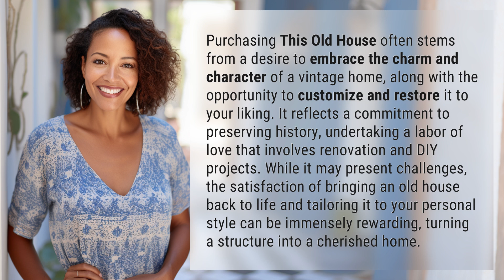Why the heck did I buy This Old House?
Reviving the Past: The Joys and Challenges of Buying This Old House 👉 Reviving the Past 👉 Discover the allure of purchasing and renovating This Old House, as we explore the joys and challenges of embracing a vintage home. Join us on a journey of preserving history, undertaking DIY projects, and turning a structure into a cherished home.

Laura S. Harris (2024, February 1.) Why the heck did I buy This Old House?
    🌐 AskAbout.video